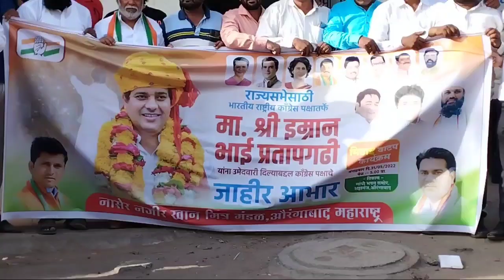Imran Pratapgarhi Congress candidate for Rajya Sabha, celebration in Aurangabad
अखिल भारतीय कांग्रेस कमेटी अल्पसंख्यक विभाग के राष्ट्रीय अध्यक्ष  इमरान प्रतापगड़ी को कांग्रेस ने महाराष्ट्र से राज्यसभा चुनाव के लिए नामित किया इसलिये नासिर नजीर खान और इरफान गुलाब खान मित्र मंडळ की जानिब से मिठाई बाटकर जल्लोष किया गया औरंगाबाद शहागंज गांधी भवन में कार्यकर्ताओं ने अपनी खुशी का इजहार किया
 इस अवसर पर नासेर नज़ीर खान मोइन इनामदार इब्राहिम पठान एडवोकेट सैयद अकरम अनीस पटेल इरफान खान मुजफ्फर खान शेख अथर अरुण शिरसाठ शोएब अब्दुल्ला शफीक सरकार अमीर खान सुमित नारनवरे मोइन कुरैशी शेख फैज अमजद खान अब्दुल अजीम साजिद कुरैशी और कांग्रेस के पदाधिकारी कार्यकर्ते बडी संख्या मे मौजूद थे

*A24NEWS & INFO. SERVICES*
🌐 *A24 NEWS Web Portal*